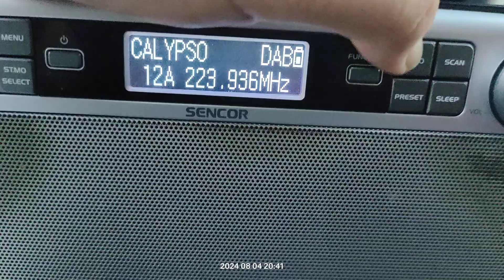DAB+ DX reception via tropo of 12A smooth platform from Malta in Arta Greece 04/08/2024